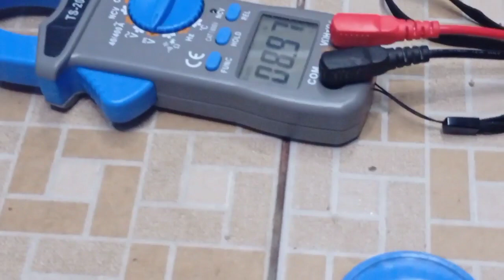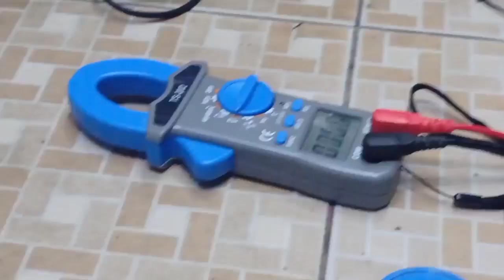hack tuya smart switch to DC 12 volt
hack tuya smart switch to DC 12 volt, bardi smart breaker dc 12 volt. Video ini berisi tutorial modifikasi hack Tuya Smart Switch yang awalnya menggunakan input 220 volt menjadi 12 volt DC atau sesuai kebutuhan.  tujuan tuya smart switch to DC hack adalah untuk mengganti perangkat DC seperti inverter, PC, starter mobil atau keperluan lainnya sesuai kebutuhan.  Cara modifikasi hack Tuya Smart Switch menjadi DC antara lain memerlukan alat dan bahan.

 alat yang dibutuhkan hack tuya smart switch ke DC
 1. Menyolder
 2. obeng
 Adaptor 3,12 volt
 4. Tang potong, gunting atau cutter/korek api 🔥

 bahan-bahan yang dibutuhkan untuk hack tuya smart switch ke DC
 1. Smart breaker 50 ribu,
 2. mundur
 3. Kabel secukupnya.

 Saya menggunakannya untuk menggantikan saklar On/off Inverter, saya bisa mengoperasikannya dari mana saja di jaringan internet.  dari Amerika bisa, dari Arab, Simbabwe dan Sumpiuh juga bisa.  dari akhirat baru belum bisa.
 sangat mudah kawan.  selamat mencoba, jangan lupa like, comment dan share pada hack tuya smart switch to DC agar saya bisa membuat konten lagi, jika kurang jelas bisa tonton video lainnya, di video ini saya juga memodifikasi smart breaker.

barang-barang yang saya beli di shopee untuk konten